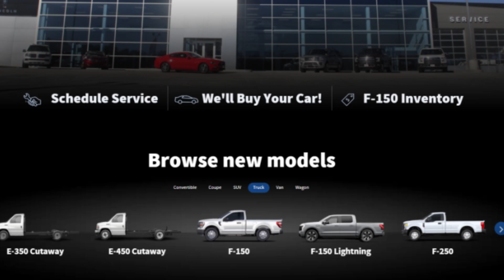WDAM Commercial - Woolwine Ford - Web Driver 2022